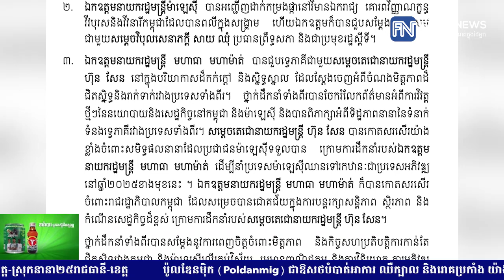មេដឹកនាំកម្ពុជា ម៉ាឡេស៊ី ប្តេជ្ញាលើកកម្ពស់អាស៊ាន ឱ្យសម្រេចបានសមាហរណកម្ម...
មេដឹកនាំកម្ពុជា-ម៉ាឡេស៊ី ប្តេជ្ញាលើកកម្ពស់អាស៊ាន ឱ្យសម្រេចបានសមាហរណកម្ម ដែលមានសាមគី្គភាពនយោបាយស្អិតរមួត
* រាយការណ៍ព័ត៌មានដោយកញ្ញា តាំង វិគី និងកញ្ញា យឹម ចាន់ស្រីវីន  , ទូរទស្សន៍ Fresh News